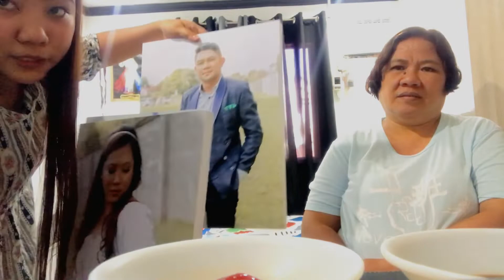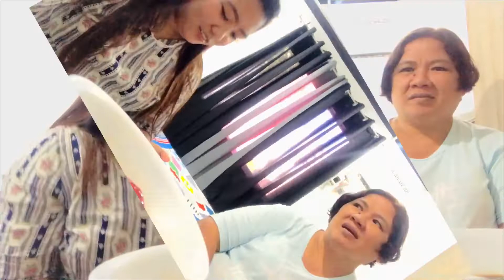SAGOT O LAGOT! Grabe mga tanong| (nakakasakit ng tiyang subrang saya)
Ayaw sumali ni janric sa larong ito kasi masyado syang busy sa trabaho.

I hope na maka learn and ma enjoy nyo ang bawat videos na ina upload ko.

Hello everyone, thank you for watching in this video wag nyo pong kalilimutan mag THUMBS UP and mag comment na lang din po kayo if ever na relate kayo sa video ko or if nag enjoy kayo, and syempre mga beshywaps PLEASE SUBSCRIBE  na lang din kayo and  hit the BELL BOTTON para ma notify kayo whenere I upload a new video🥰

Or simply search:  JANNY SINE for fb page.

Weekly po kami mag uupload ng mga videos🥰